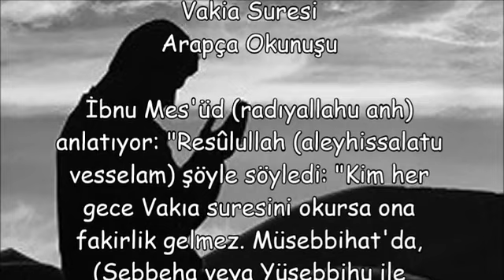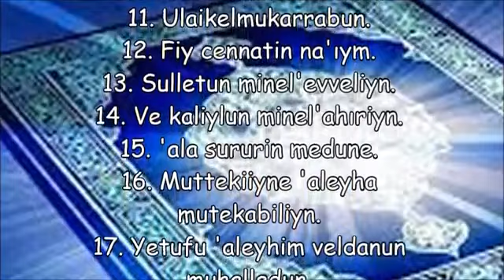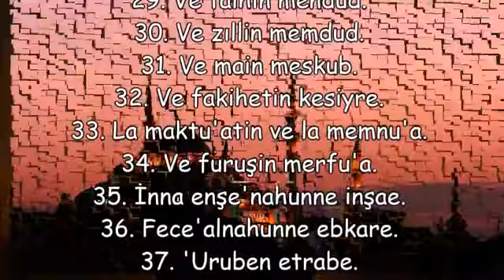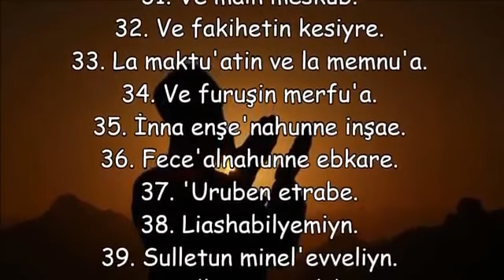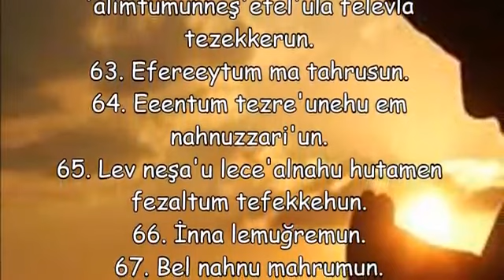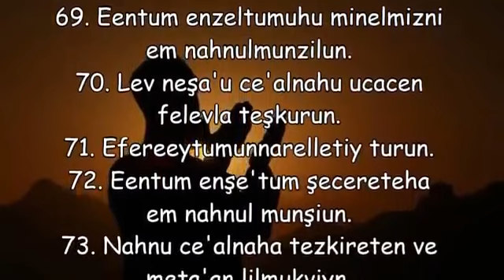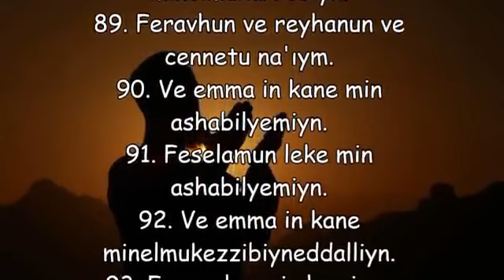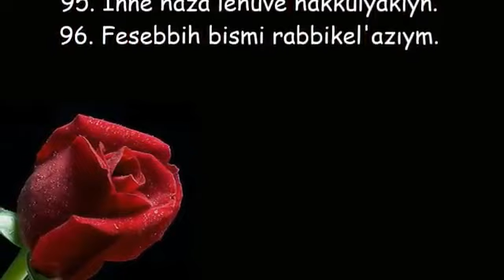Vakia Suresi Arapça Okunuşu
Vakia Suresi Arapça Okunuşu,vakıa suresi türkçe,vakıa suresi fazileti,vakıa suresi duası,vakıa suresi arapça,vakıa suresi meali,vakıa suresi indir,vakıa suresi anlamı,vakıa suresi mehmet emin ay